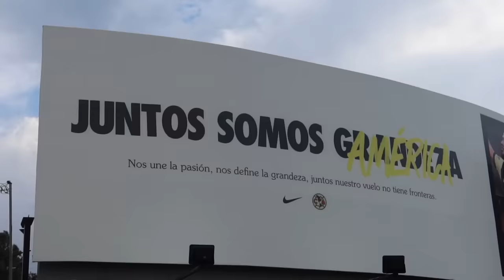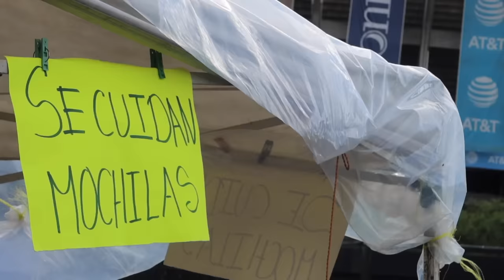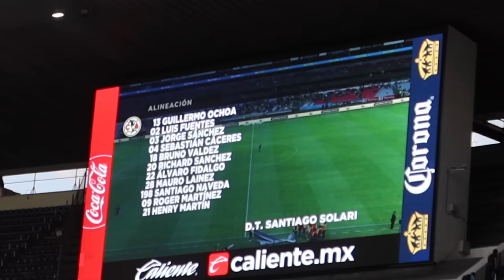¡ELIMINADOS! Desde el Azteca America (5) 4-2 (5) Pachuca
America venció a Pachuca en el Estadio Azteca pero fue eliminado en cuartos de final.

Subs: 181,626